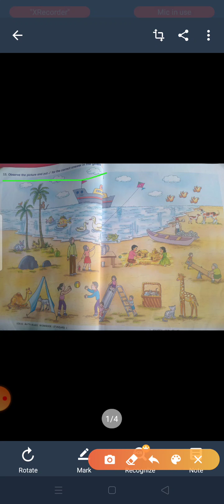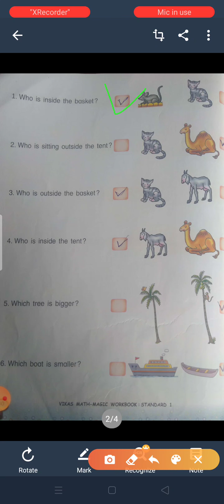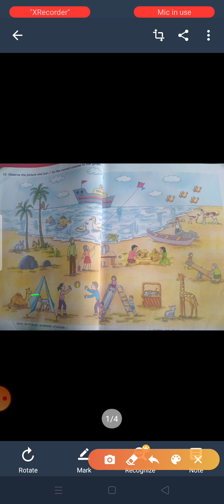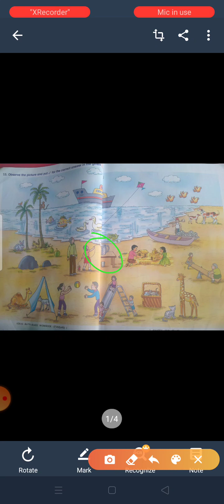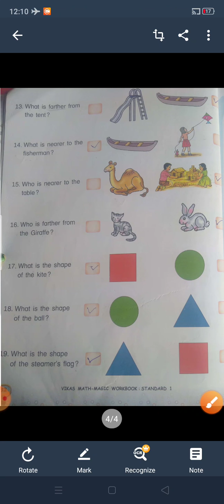STD 1MATHS CH 1 VIDEO 4